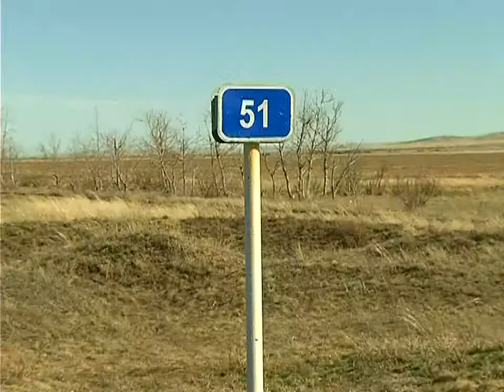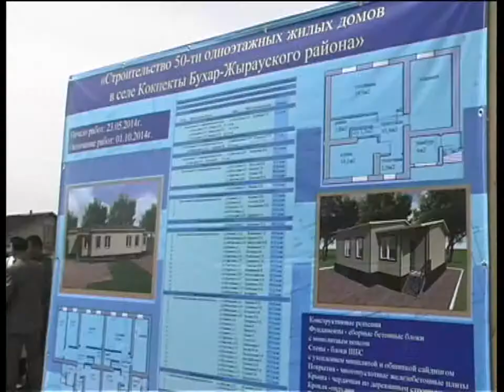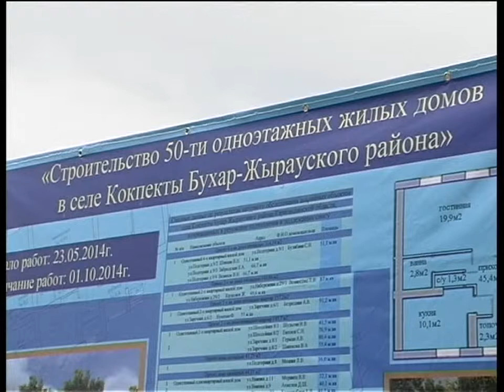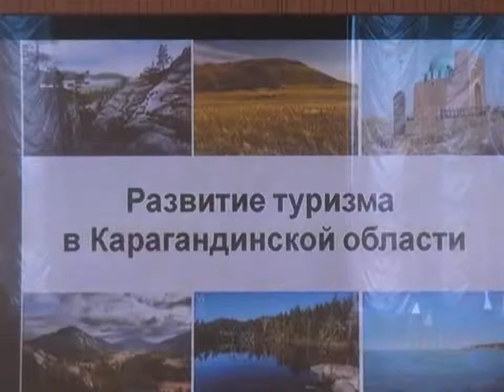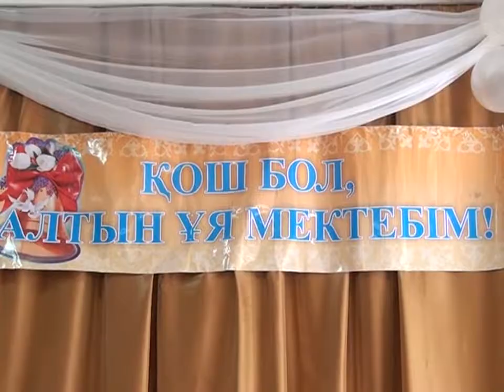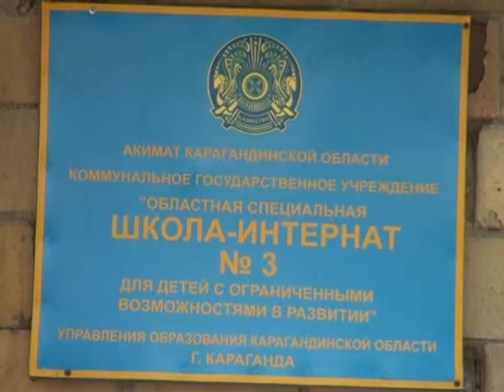Бірінші Қарағанды телеарнасының жаңалықтары - 27/05/2014